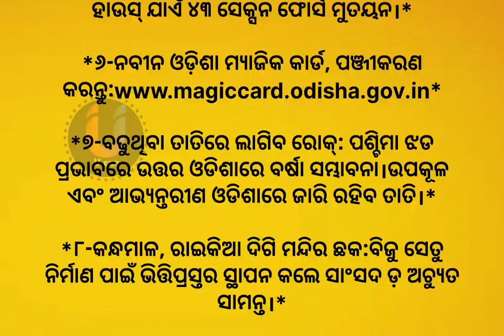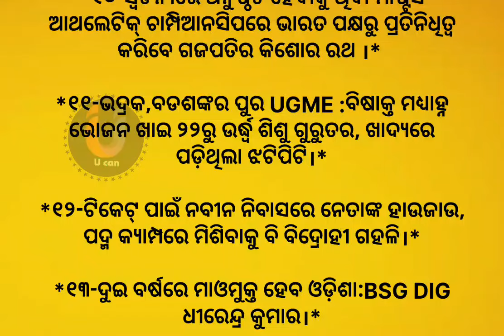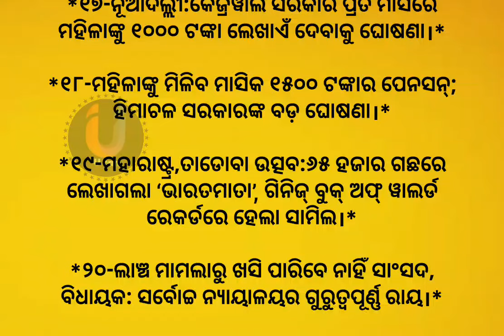ଆଜିର ଖବର l 05 March 2024 l todays news l odisha news l news headlines l news 24 l odia news news